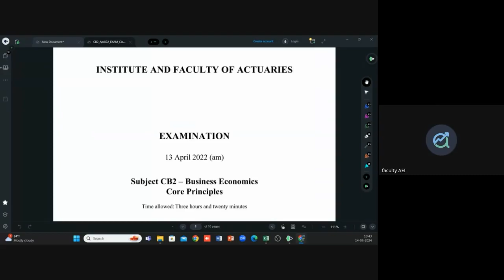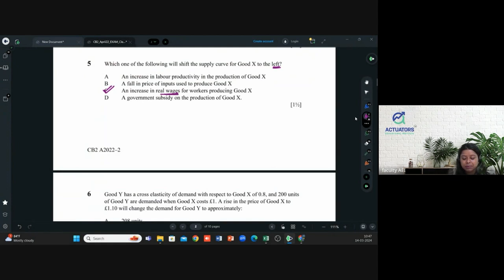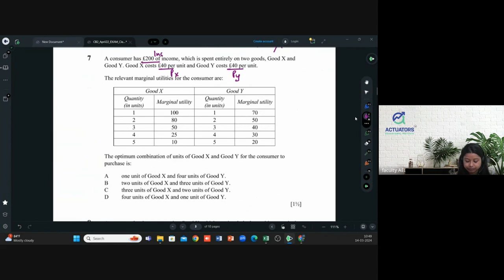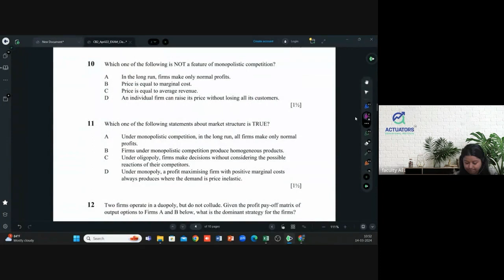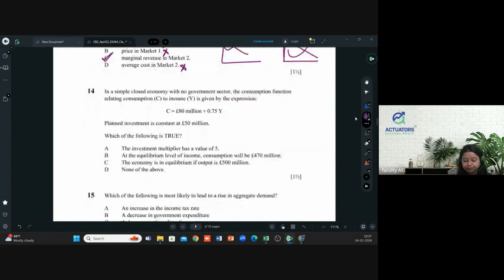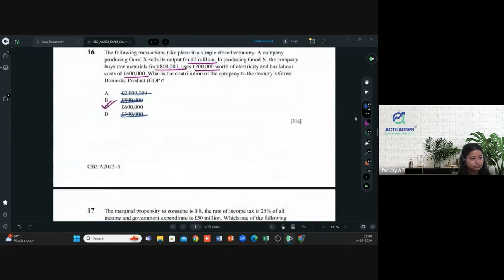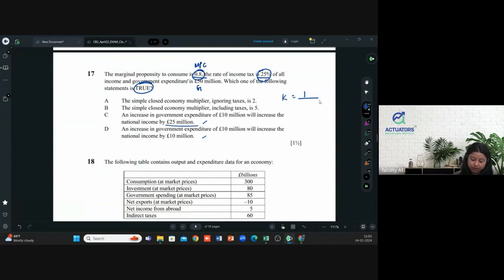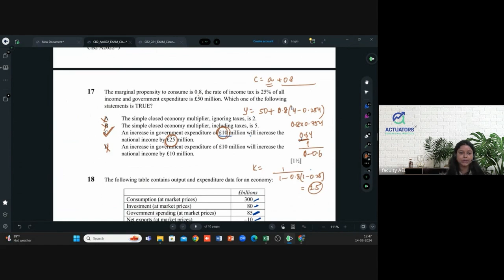CB2 APRIL 2022 | Class 1 | Full Solution | By Shivangee Agarwal | IFoA